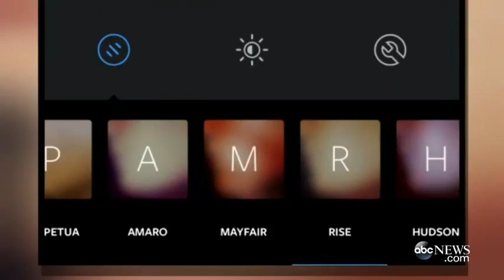Instagram Inspires New Wave of Plastic Surgery2:14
Patients are requesting permanent "soft-focus" alterations to their skin to emulate flattering photo filters.